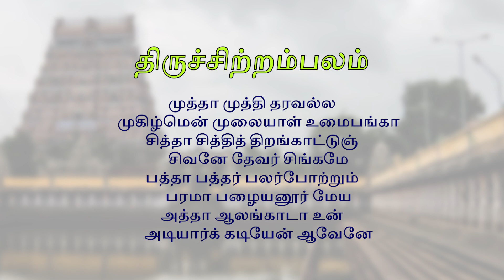Thirumurai 100 - பாடல் 65 – முத்தா முத்தி தரவல்ல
இந்து அறக்கட்டளை வாரியமும் சிங்கப்பூர்த் திருமுறை மாநாட்டு ஏற்பாட்டுக் குழுவும் வழங்கும் திருமுறை 100.

முத்தா முத்தி தரவல்ல
    முகிழ்மென் முலையாள் உமைபங்கா
சித்தா சித்தித் திறங்காட்டுஞ்
    சிவனே தேவர் சிங்கமே
பத்தா பத்தர் பலர்போற்றும்
    பரமா பழையனூர் மேய
அத்தா ஆலங்காடா உன்
    அடியார்க் கடியேன் ஆவேனே